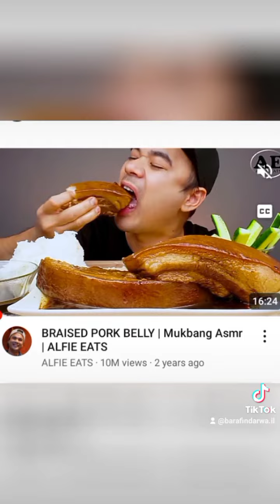BARAFINDA SEKIKUBO FRED: INYIGISHO NZIZA ZA POLITIKE Y'IGIFUTE NYAKURI R2UDARISM (2)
BARAFINDA SEKIKUBO FRED POLITIKE IDASANZWE NZIZA NYAYO NIBIKUBIYEMO